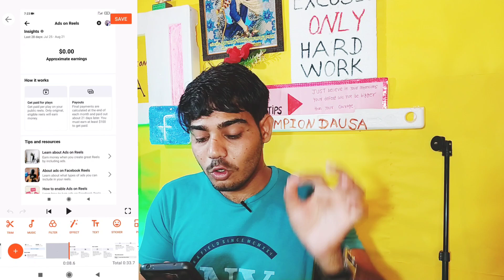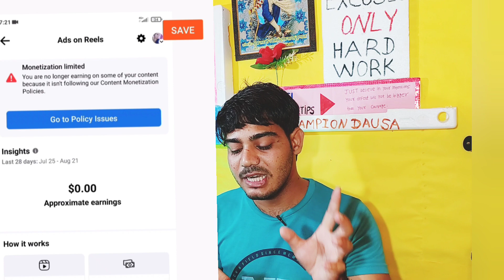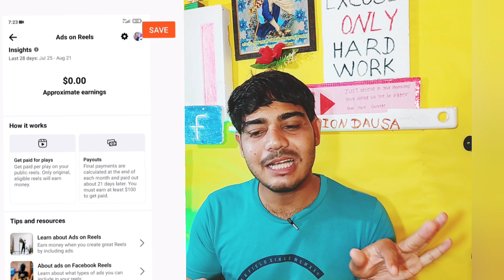Facebook partner monetization policy issues || monetization policy issues remove kaise kare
Hello friends is video me aap sabhi ko bataya hu ki agar aapko bhi facebook profile page me partner monetization policy issues aa raha hai to kaise is problem ko solve kar sakte hai

facebook partner monetization policies appeal

facebook partner monetization policies issues

facebook partner monetization policies red

facebook partner monetization policies unoriginal content

facebook partner monetization

facebook partner monetization policies kaise hataye

facebook partner monetisation policies

facebook partner monetization policies kya hai

facebook monetization facebook policy issues remove

how to solve partner monetization policy policies

how to fix partner monetization policies facebook

facebook partner monetization policies problem

facebook page policy issue removed

facebook page policy issues fb policy issue removed

facebook policy issues 2023

facebook policy for monetization 2023

facebook policy issues removed

facebook monetization policy issues unoriginal

content

fb policy issue

fb policy issue removed

facebook page policy issues kaise hataye

facebook partner monetization issue

how to solve facebook partner monetization policies problem

how to solve facebook partner monetization policies issues 2023

how to fix partner monetization policies facebook profile

how to solve & enable facebook partner monetization policies issue